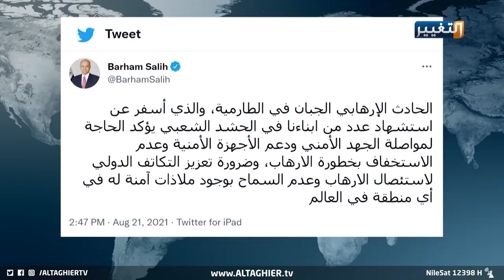الطارمية في مرمى النار ورئيس الجمهورية يطلق الانذار العاجل | تقرير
يعود ملف الأمن في قضاء الطارمية في الواجهة، بعد أن بات خطر د11عـ ـش الإرهـ ـابي واضحا وكبيرا يهدد أمن العراقيين، وبعد اشتباكات عنيفة ضحى من خلالها الحـ ـشد الشـ ـعـ ـبي بشهداء واصابات، أطلق رئيس الجمهورية إنذارا عاجلا للعراقيين والعالم بضرورة محاربة الإرهاب وإنهاء دوامته في البلاد.